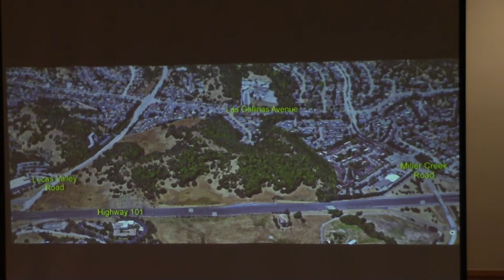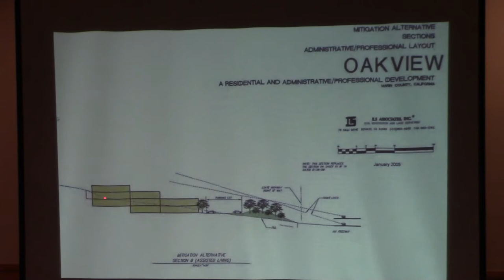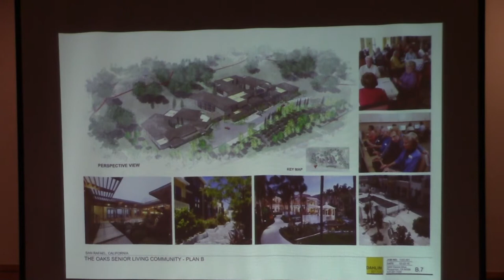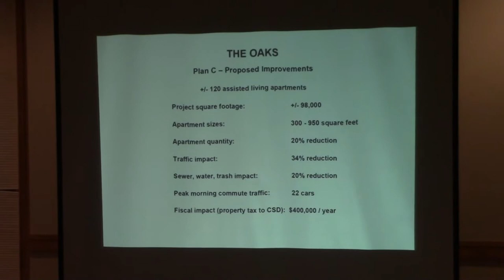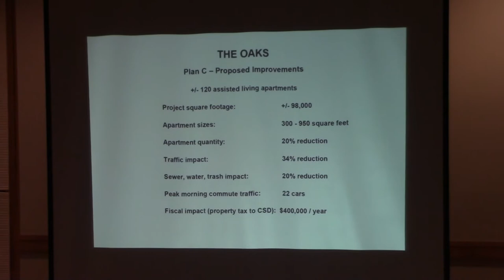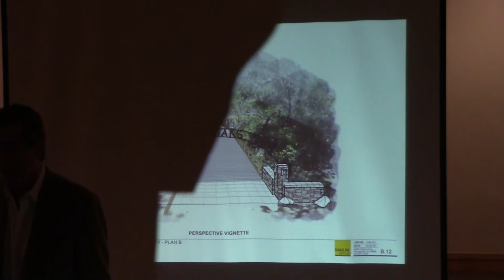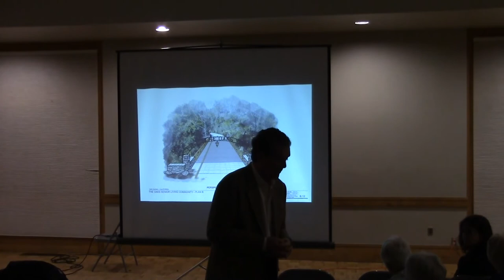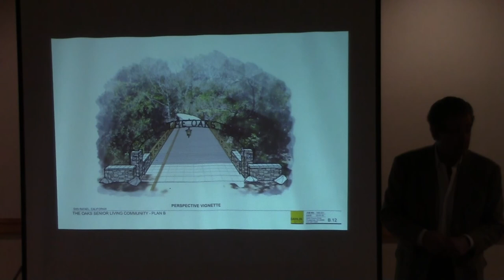"The Oaks" Senior Assisted Living Presentation May 11, 2016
Robert Eves of Venture Corporation presents 3 plans for senior apartments for Marinwood. It is located on the large piece of land facing the Bay above the truck weigh station on 101.  The developer will build a bridge over Miller Creek and site the property on the hill facing east.   All we will see of the development is a quaint bridge over Miller Creek.   I think it will be a great addition to our community.